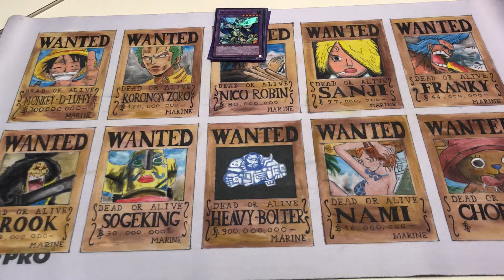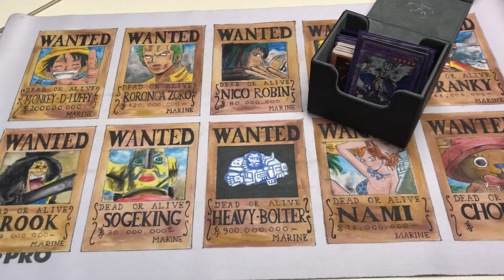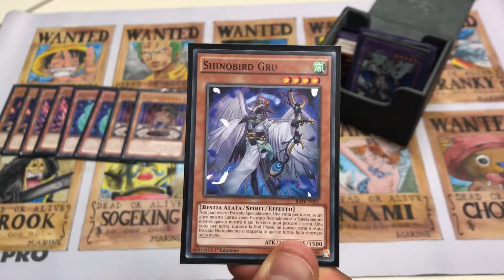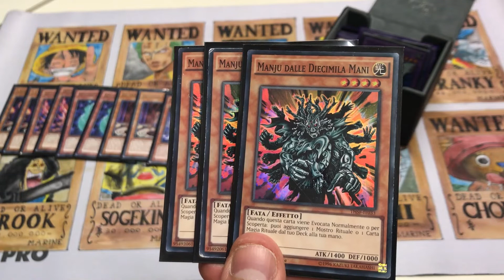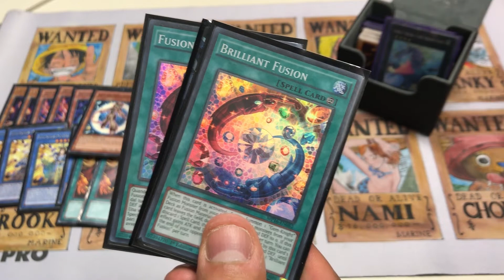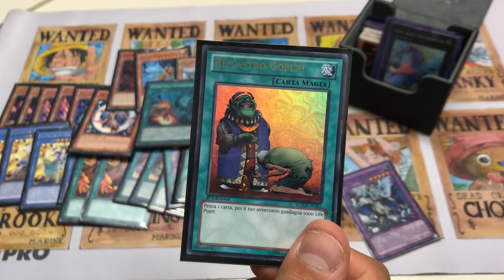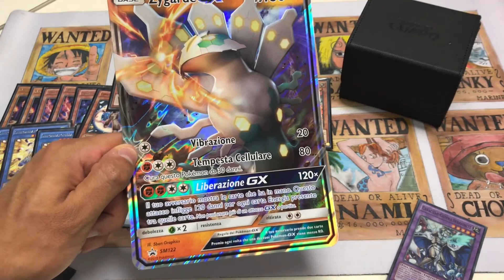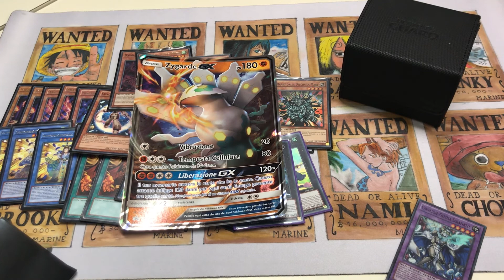Yu-Gi-Oh! Deck Profile:Shinobird - 20/08/2018 - TCG ITA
● Vieni a trovarci in Negozio ➜ Via S.Maria 10/b
Carrara
●Visita il nostro Store Ebay ➜

● Messenger ➜ m.me/heavybolter